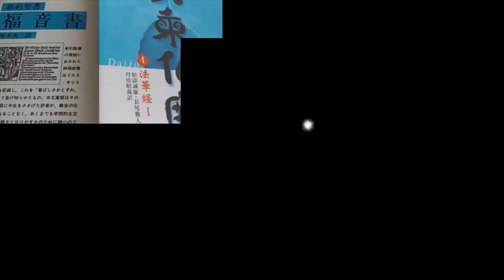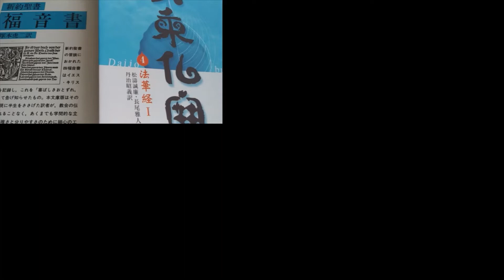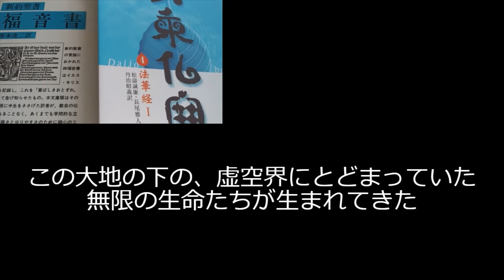73新法華経3.大菩薩のための教え.従地湧出品.by Koji Komiya 切り抜き 無の三作用 編集：Hukuko 字幕つき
Koji,s 動画　「73新法華経3.大菩薩のための教え.従地湧出品.あなたはこの教えを理解力できるか！」前半　2019年動画
表紙画像　　by GerdAltman　from pixabay
表紙画像の加工：　Hukuko
景色の画像：　by jacobdeb  from pixabay